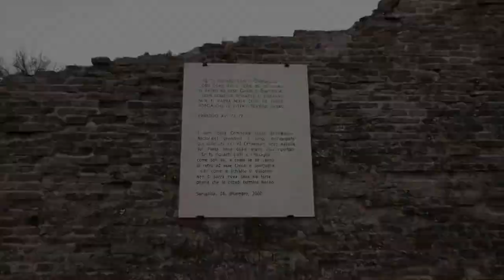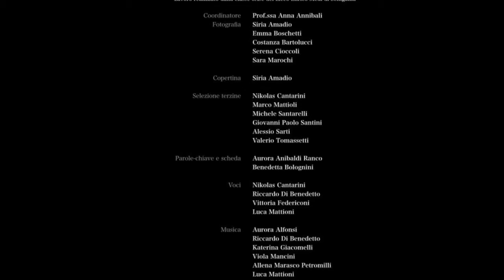In viaggio con Dante. Inferno I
Video realizzato dalla 3ASc (A.S. 20-21) nell'ambito del progetto ADI "“ADOTTA UN CANTO E PORTALO NELLA TUA CITTÀ” in occasione delle celebrazioni  dei settecento anni dalla morte di Dante Alighieri.